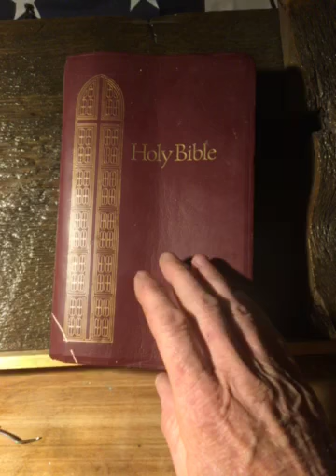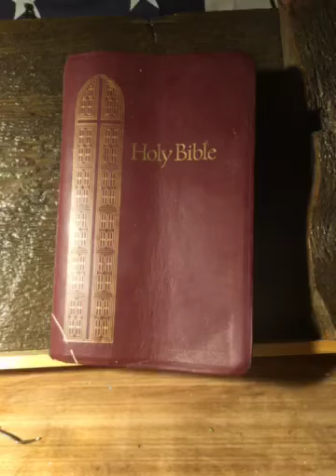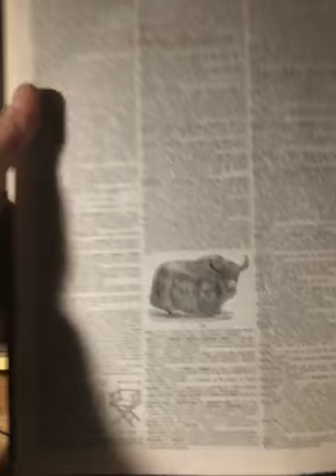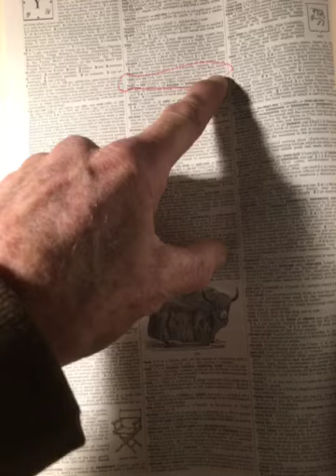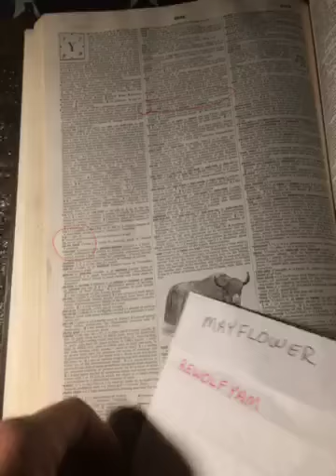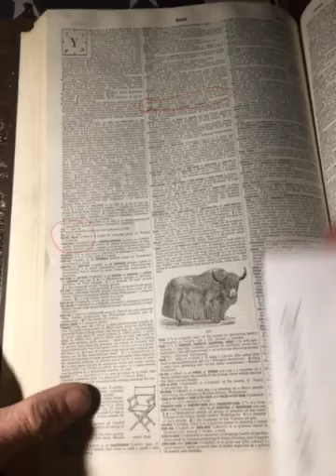First American story